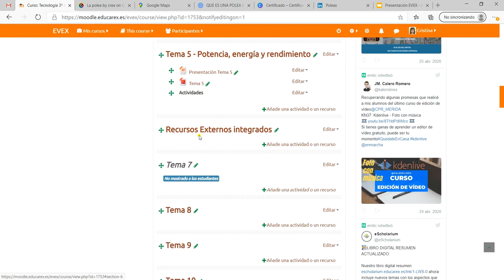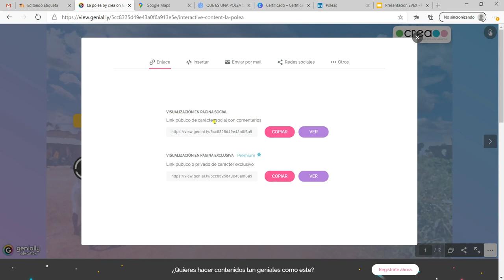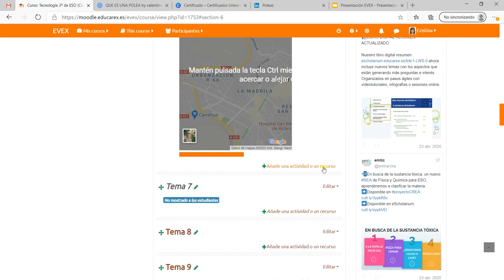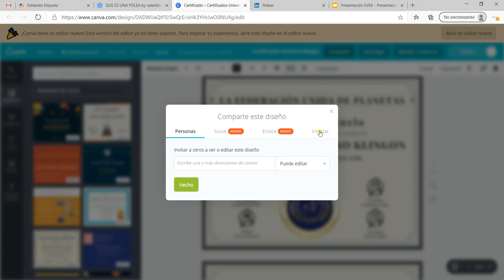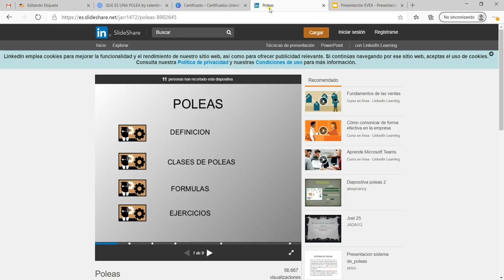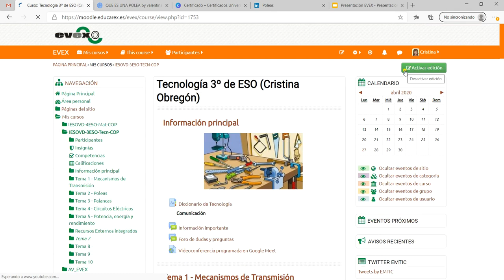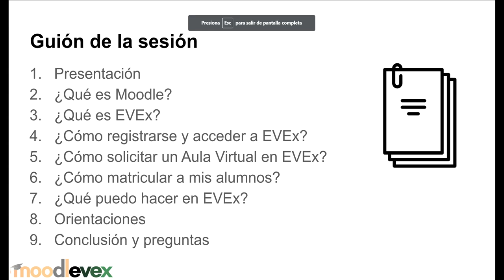Evex Moodle. 31 Integración de recursos externos